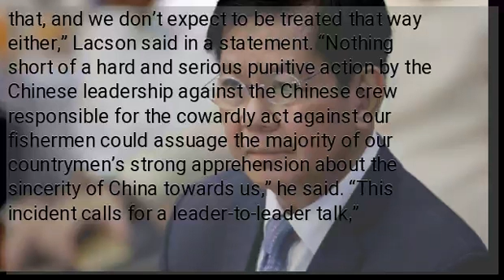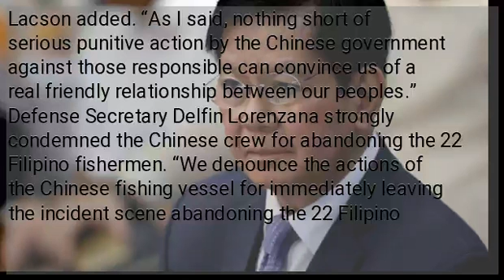Lacson urges ‘leader-to-leader talk’ after Recto Bank collision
MANILA, Philippines — The sinking of a Filipino fishing boat by a Chinese vessel calls for a “leader-to-leader talk,” Senator Panfilo Lacson said Wednesday. Lacson joined his colleagues and other government officials in condemning the crew of the Chinese vessel, who abandoned the sinking Filipino fishing boat after a collision in Recto Bank (Reed Bank) in the West Philippine Sea. The incident reportedly happened last June 9. “We don’t treat our friends like that, and we don’t expect to be treated that way either,” Lacson said in a statement. “Nothing short of a hard and serious punitive action by the Chinese leadership against the Chinese crew responsible for the cowardly act against our fishermen could assuage the majority of our countrymen’s strong apprehension about the sincerity of China towards us,” he said. “This incident calls for a leader-to-leader talk,” Lacson added. “As I said, nothing short of serious punitive action by the Chinese government against those responsible can convince us of a real friendly relationship between our peoples.” Defense Secretary Delfin Lorenzana strongly condemned the Chinese crew for abandoning the 22 Filipino fishermen. “We denounce the actions of the Chinese fishing vessel for immediately leaving the incident scene abandoning the 22 Filipino crewmen to the mercy of the elements,” he said in a statement. ) READ: ...